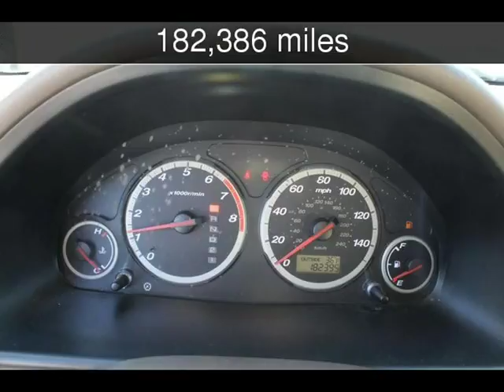2005 Honda CR-V EX Used Cars - Harwood,MD - 2018-03-23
See more details about this used car This 2005 Honda CR-V EX with 182,386 miles is for sale at South County Public Auto Auction.